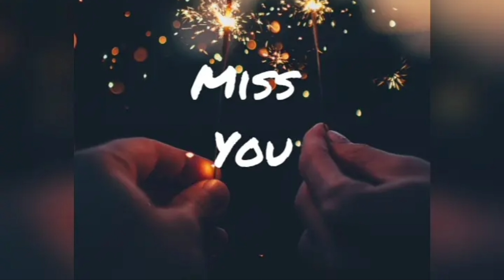Pee loon Tere Neele Neele Ontho ki Shabnam | Jannat | Imran Hashmi